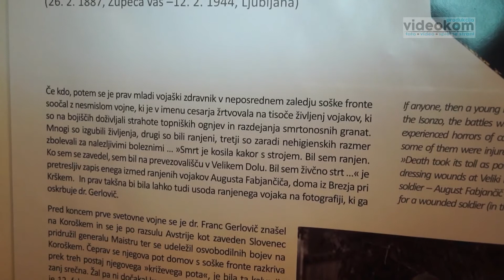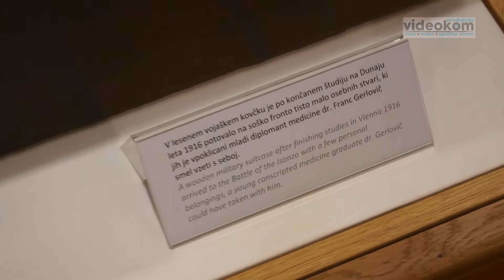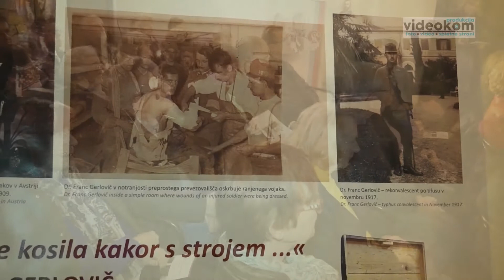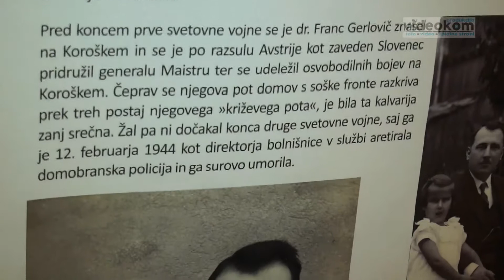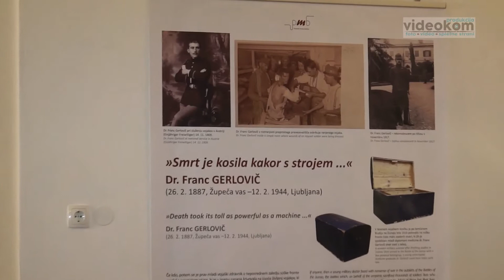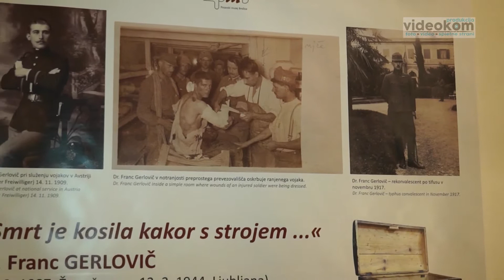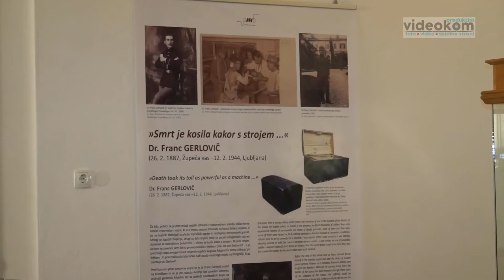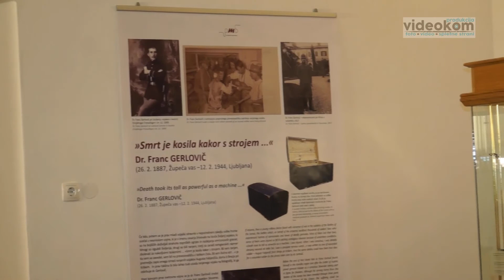PMB: Pot domov : Gerlovič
Davor A. Lipej